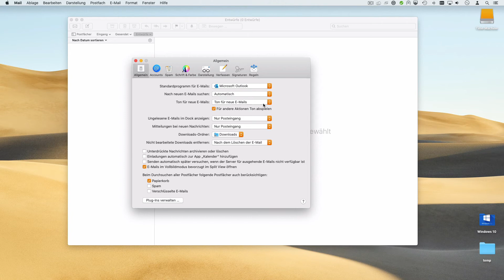macOS-Tipps #13 - Standard-Email-Programm festlegen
Wie legt man in macOS das Standard-Email-Programm fest? Dieses Video liefert die Antwort.